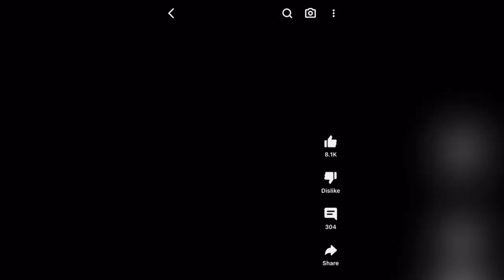Reaction Video- Steve Harvey : "Can't Get Rich Sleeping 8 Hours": Eps. 271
Reaction Video - "Can't Get Rich Sleeping 8 Hours"- Steve Harvey.
Today we are doing our weekly reaction video segment 'Reaction Wednesday". On this episode we tackle Steve's Short video on '"Can't Get Rich Sleeping 8 Hours'. Check out the video to learn what it's all about, and to see if Alex & Kirby agrees with Steve's viewpoint. Also, we have a playlist for reaction Wednesday; check that out as we react to many content creator views on Money, Wealth, Success, and Investments. See you inside the channel!

The Passive Money Plan covers all things financial from recession proof ways we managed our debt burdens, ways we bring in passive income, business ownership, the entrepreneur lifestyle, all while providing successful tips on things that have worked for us over our life span. We also provide real stories of how we grew up including the struggles we've had to endure to obtain financial success, such as surviving the financial crisis while leaving the military. While also providing the pit falls that lead to changing our mindset in the subject of finances. Welcome and we hope that you all enjoy!